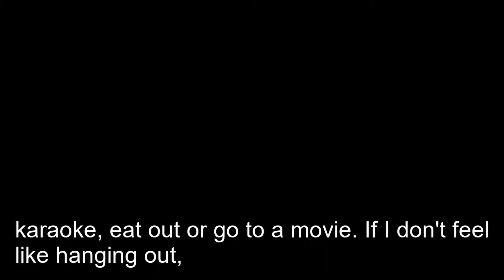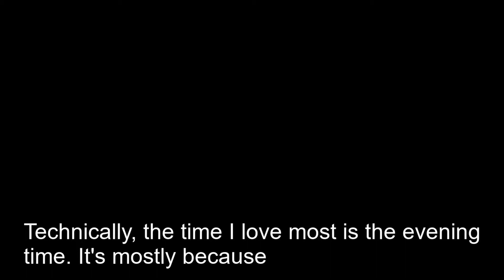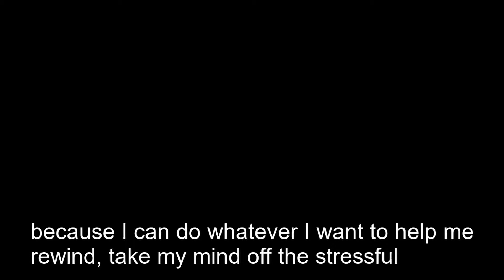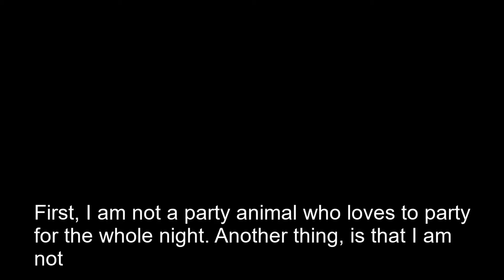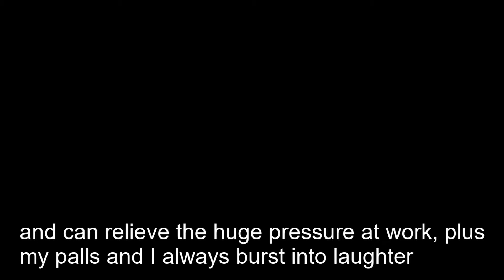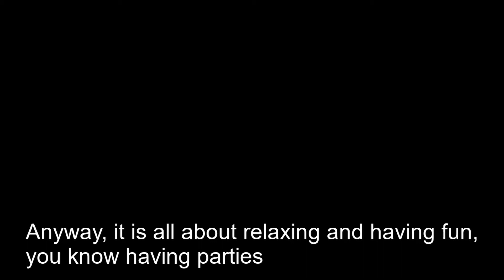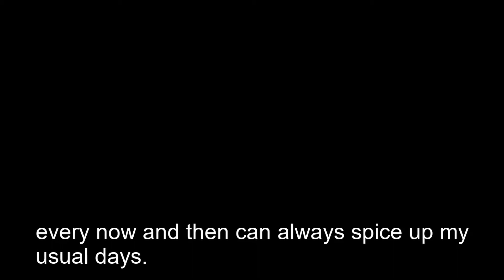IELTS Speaking Part 1 Relaxation and Party